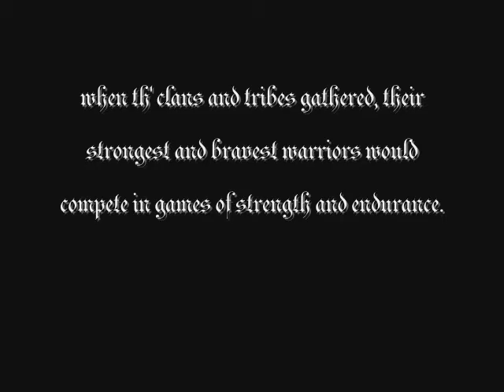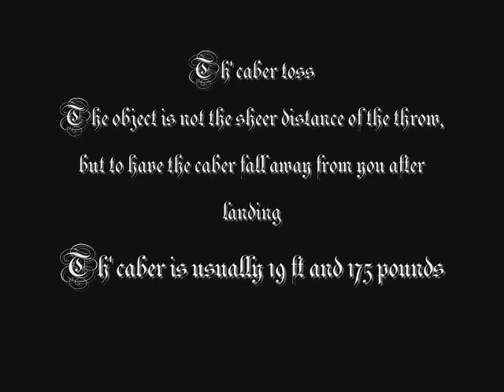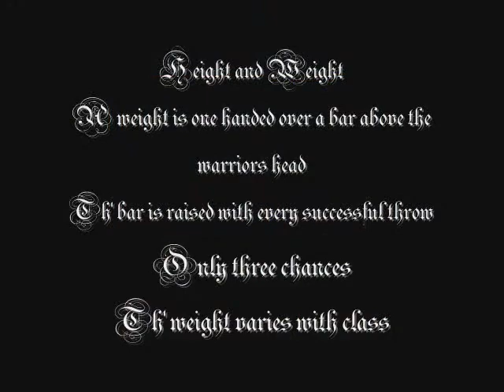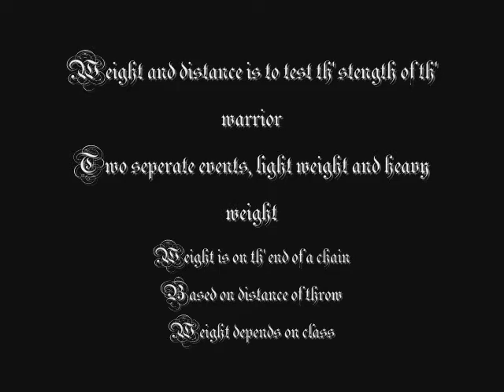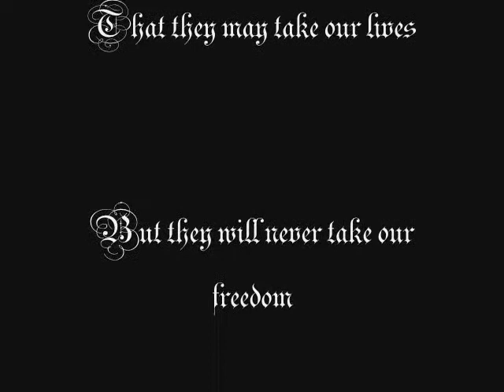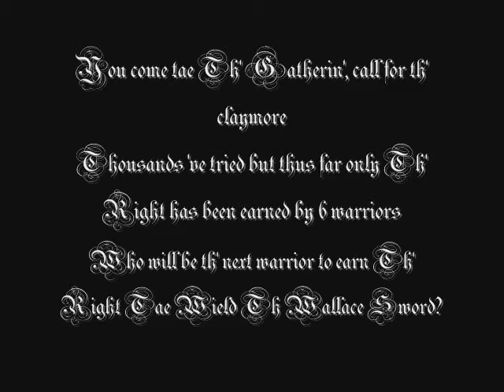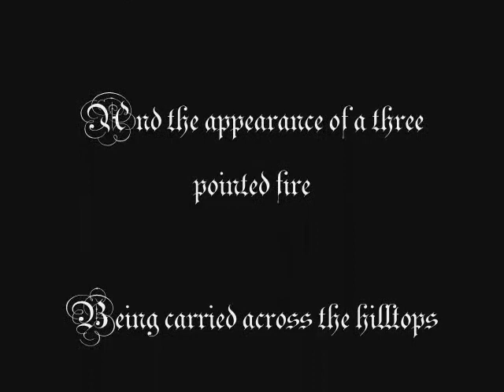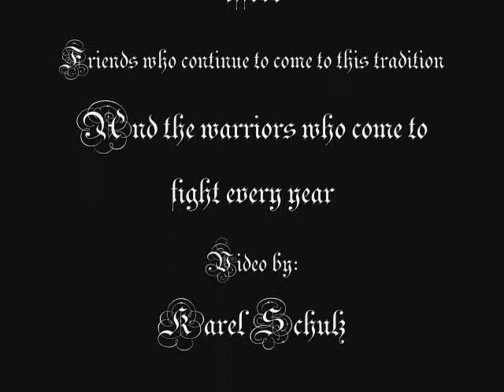Th' Gatherin of Warriors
Wakeeney Kansas